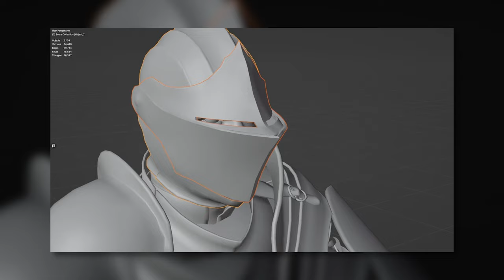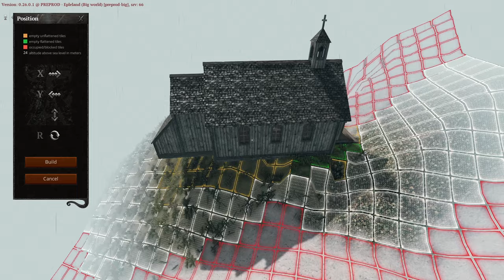Life is Feudal: MMO Dev Diaries: First Chapter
As we gear up for the re-launch of Life is Feudal: MMO, we're excited to introduce our new video series - Dev Diaries. We're committed to transparency and community collaboration, so we'll be sharing our plans, progress, and exciting changes for the game here.

Join the conversation on our Discord and other social media platforms. Thank you for being part of our community, and see you in the realm of Life is Feudal: MMO!